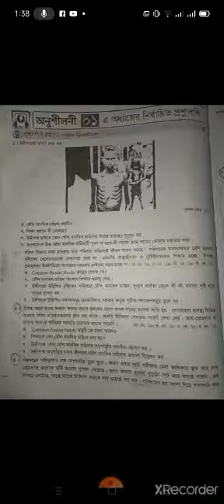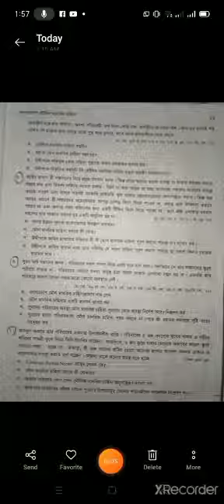সমাজকর্ম ২য় পত্র (আফসানা ম্যাডাম)